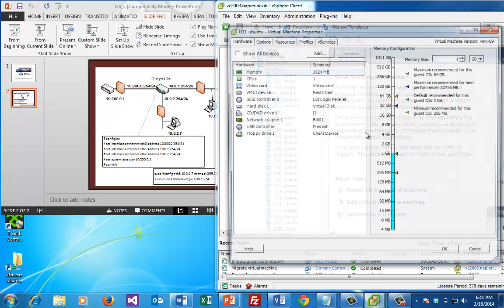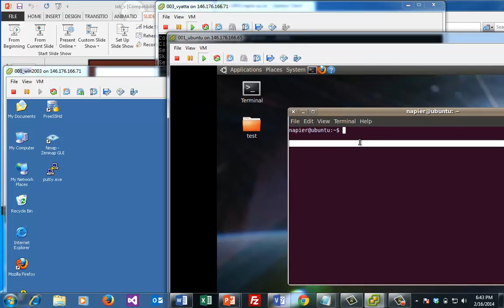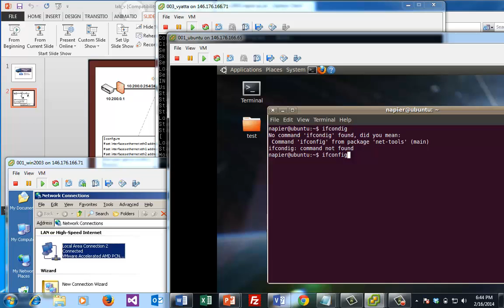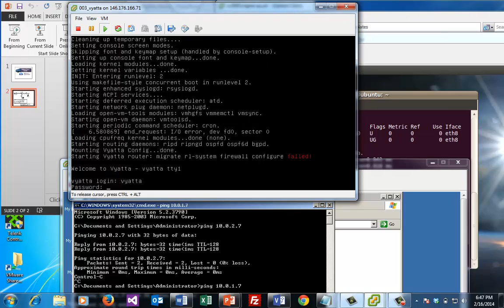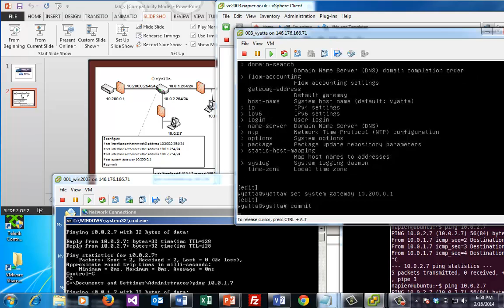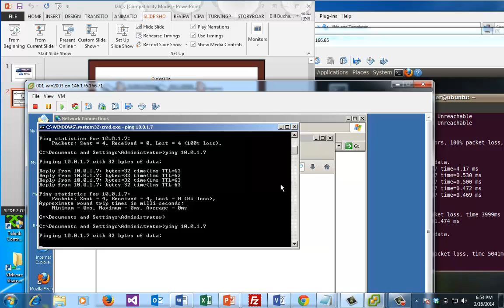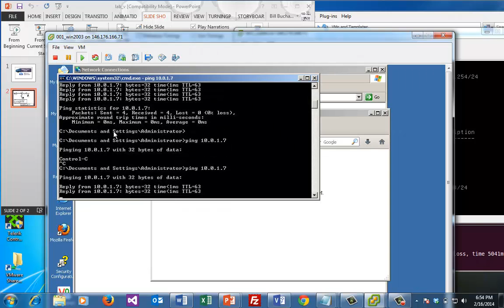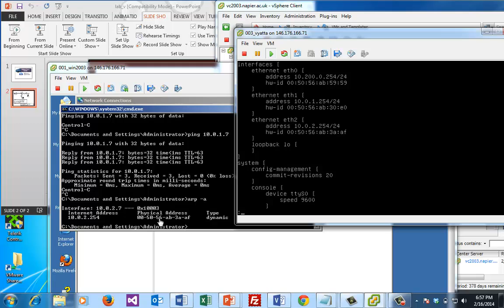VMware Cloud: Setting up the Vyatta firewall for routing